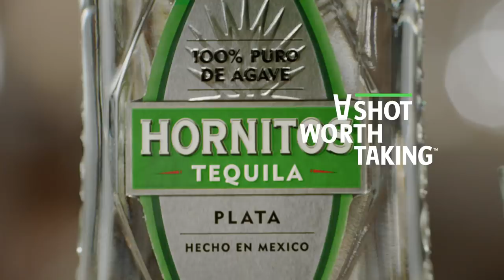Mashup :30 | Here's To The Shot Takers | Hornitos® Tequila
Here’s to the ones who finally make their move. The ones who, like us, believe nothing great ever happens if you don't take a shot.

Track: "Thunder" by Imagine Dragons